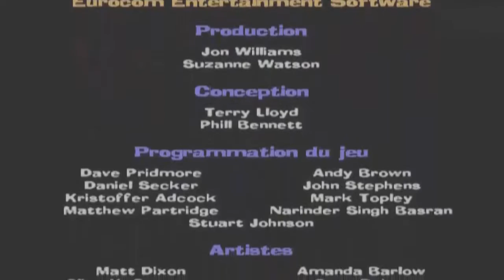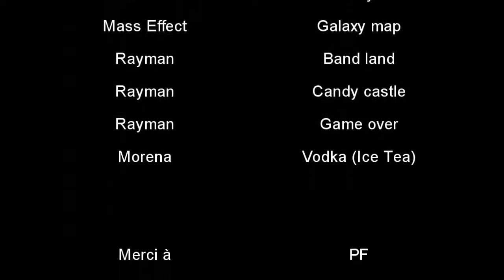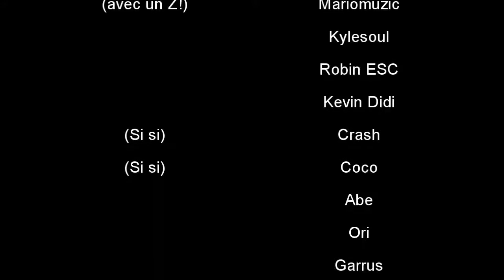Spécial Noël en Let's Fail 2016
***NOTE IMPORTANTE***

Merci à vous tous pour votre fidélité et votre patience! Je ne serais pas là sans vous. J'ai tenu un an de plus, bravé les Bandicoot, les Geth et les fails pour vous offrir 2h40 de mer...euh...de fails, de blagues douteuses, de passages de moi etc. Ok j'avais dit que ça durerait moins longtemps que l'an dernier mais...j'ai raison!

Merci à Mariomuzic, Kylesoul, Ultrastars3000, Kevin Didi, Robin ESC et vous tous qui me suivez et commentez.

Bonne vidéo et bon réveillon ;)